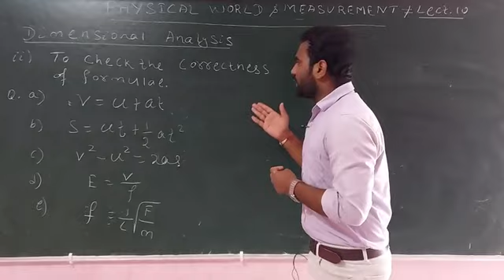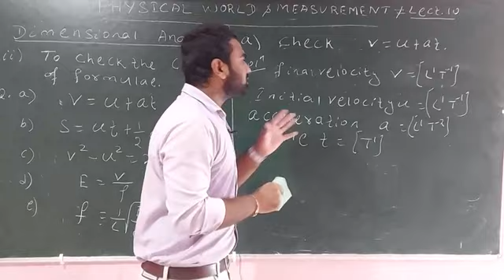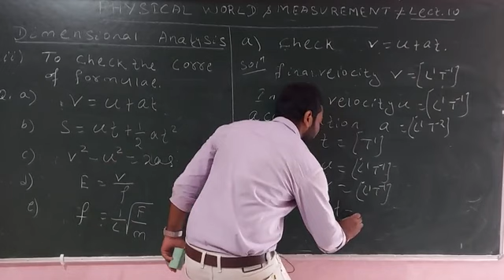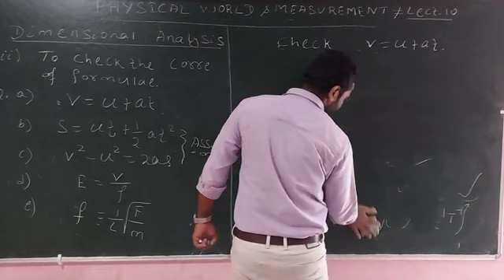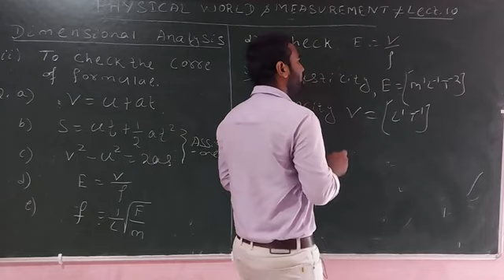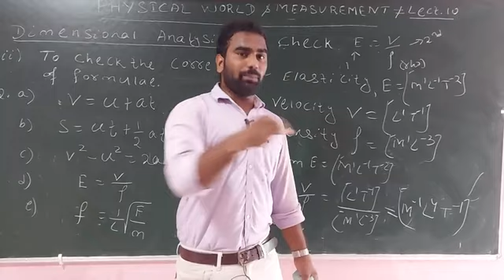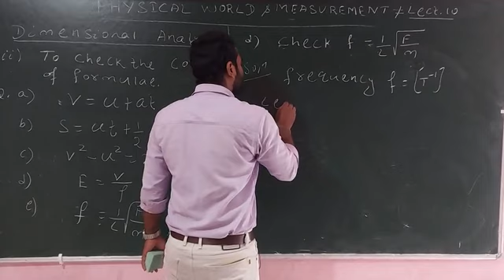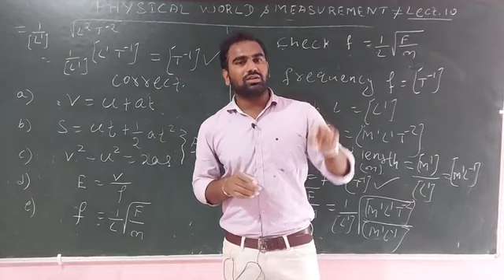Physical World and Measurement Lect. 10 | How to check the correctness of a formulae | In Odia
Physical World and Measurement Lect. 10
In this Lecture we discuss about the second application of dimensional analysis.

(ii) To check the correctness of a formulae.

Unit and Dimensions Lect. 09

Here we discuss about dimensional analysis.
Or
Application of Dimensions
(I) Conversion of one system of units to other.

Unit and Dimensions Lect. 08

Here we discuss about unit and Dimensional formulae of resistance, conductance, resistivity, conductivity, current density,electric field, potential difference etc...

Unit and Dimensional Lect. 07

Here we discuss about unit and dimensional formulae of Angle, Angular Velocity, Angular acceleration, velocity gradient, acceleration gradient, moment of inertia. etc..

Unit and Dimension Lect. 06

Here we discuss about unit and Dimensional formula of Universal Gravitational Constant,Universal Gas constant, Planck constant.

Unit & Dimensions Lect. 05
Here we discuss about unit and dimensional formulae of work,energy and power.

Physical World and measurement Lect. 04
Here we discuss about unit and dimensional formulae of force, impulse,torque etc ..

Physical World and Measurement Lect. 03

Here we discuss about unit and dimensional formulae of certain quantities.

Unit & Dimensions (Physical World & Measurements Lect. 02)

Here we discuss about unit and dimensions of fundamental quantities. Defination of unit and dimensions.

Physical world and measurements Lect. 01

Here we discuss about introductory idea on fundamental and derived quantities.

. Thanks.